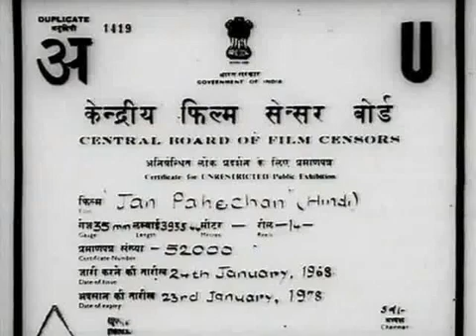JAN PEHCHAN full movie . NARGIS. RAJKAPUR JEEVAN.